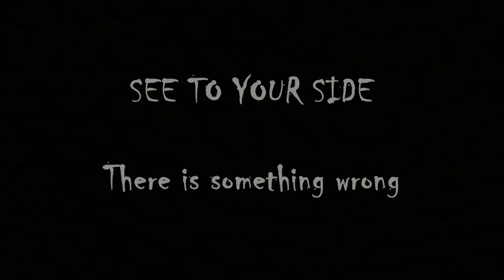EXPLORE RUMAH KOSONG PENINGGALAN CINA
Ikutin terus keseruan kita berpetualang di tempat horror pada akhir tahun !

Tulis di kolom komentar, tempat-tempat angker yang bisa kami kunjungi di Indonesia terutama Jakarta.